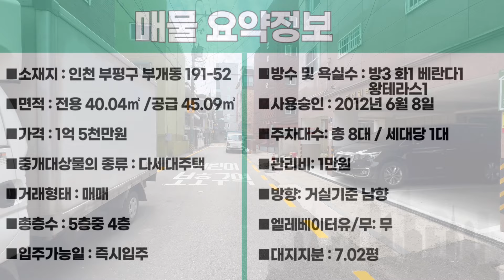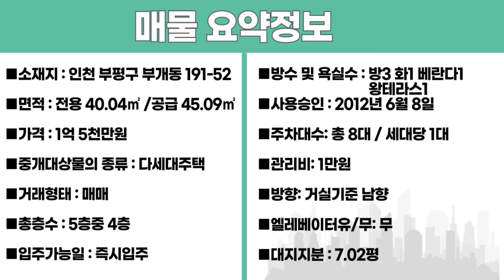번호B-192)부개역 도보5분,역세권 광폭테라스,이런집 찾으셨나요? 수리된 3룸, 남향거실 탁트이고 채광좋은 인천부평구부개동 빌라매매[인천급매빌라][인천테라스빌라]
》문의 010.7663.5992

"■소재지 : 인천 부평구 부개동 191-52
■면적 : 전용 40.04㎡ /공급 45.09㎡
■가격 : 1억 5천만원
■중개대상물의 종류 : 다세대주택
■거래형태 : 매매
■총층수 : 5층중 4층
■입주가능일 : 즉시입주
■방수 및 욕실수 : 방3  화1  베란다1 왕테라스1
■사용승인 : 2012년 6월 8일
■주차대수: 총 8대 / 세대당 1대
■관리비: 1만원
■방향: 거실기준 남향
■엘레베이터유/무: 무
■대지지분 : 7.02평"

■상호명 : 패밀리 공인중개사사무소
■대표명 : 김태형
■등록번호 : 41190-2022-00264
■주소 :  경기도 부천시 부일로620번길 1,
1동101호 (역곡동, 금강맨션)